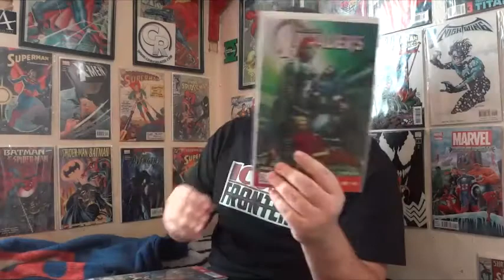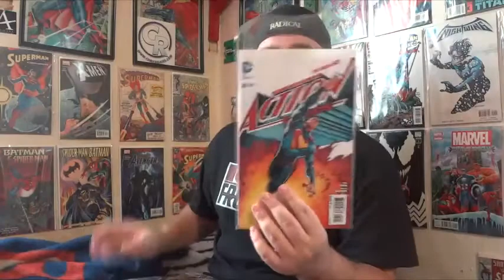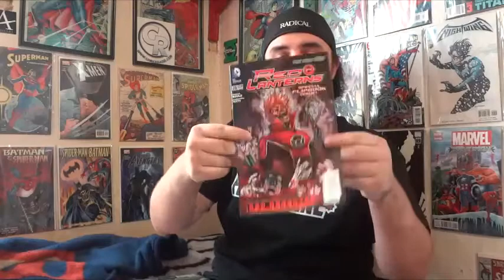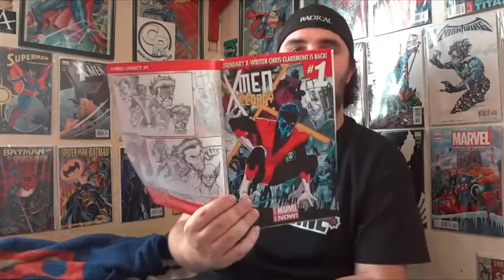The Weekly Comic Book Haul: Episode 13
A nice size haul this week got some comics (released on 2/5/14) and a few other extras, plus the ever enjoyable comments!!!